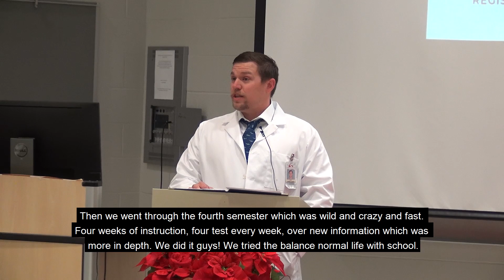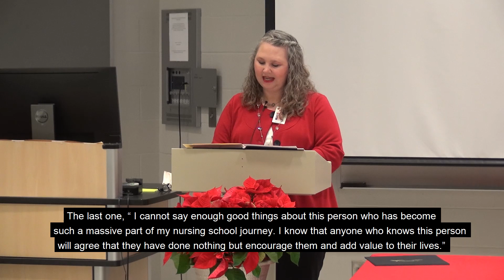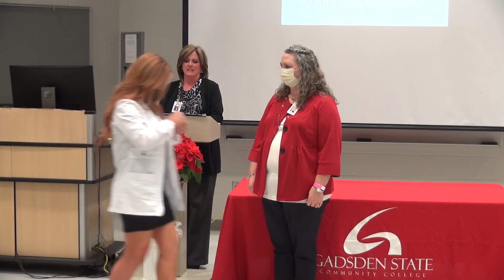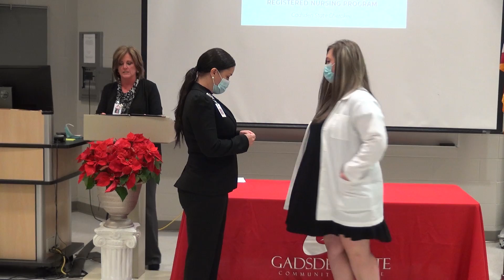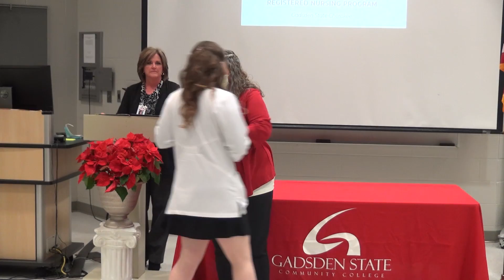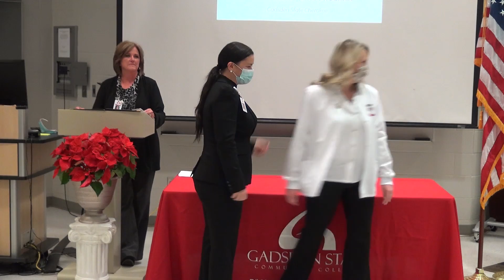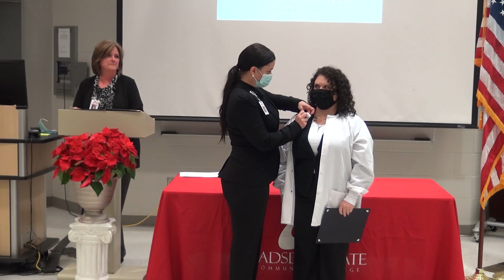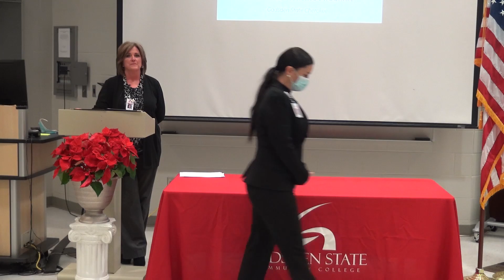Registered Nursing Program Pinning Ceremony